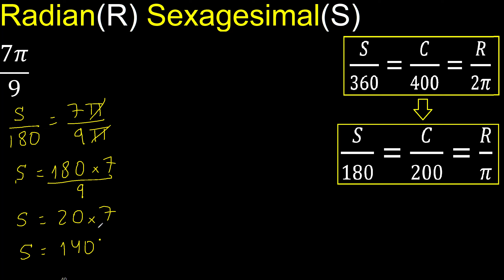Convert 7π/9 radians to sexagesimal degrees, transform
convert radian to sexagesimal
convert radian degrees to sexagesimal degrees  m316